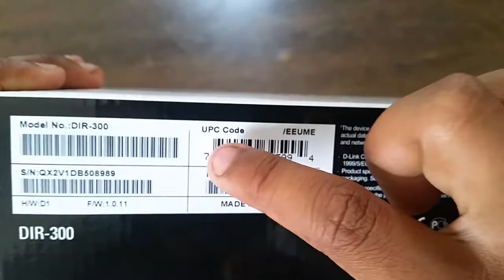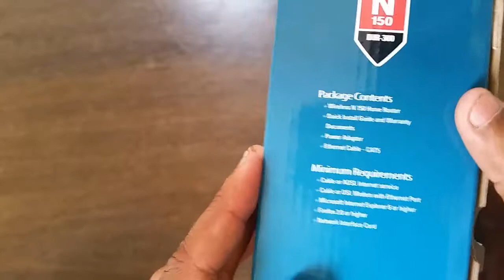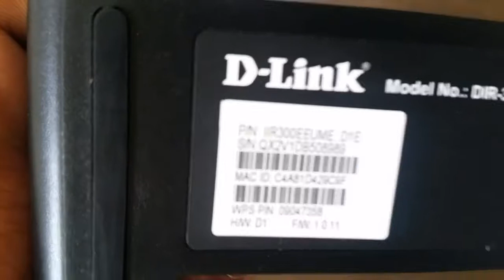D Link DIR 300/N 150 unboxing and review in [urdu/hindi] best budget home router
hello friends this is Skhawat ch and, today we unbox and review the best budget wifi home router
actually this is unboxing and review video of D Link DIR 300 or
D Link N150
in this video we cover all things about this router its quality, its price,  its design etc.
so for further detail watch the video till last

about channel

Hello friends, welcome to “lasani tech”. I ceated this channel, and my purpose and motive bhind creating this is to spread the knowledge of technology, in easy way. I make videos in urdu and hindi, on different topics about technology